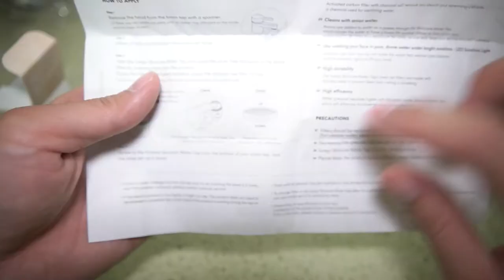surepi 슈레피 (필터 강화 워터탭) 설치기 - (LED가 들어와서 신기함)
필터가 강화된 워터탭이래요.
와이프가 구매한건데 설치하는 과정을 영상으로 담았습니다.
수압이 조금 약해지는 단점이 있으니 참고하세요. (세수하는데에 문제될 정도는 아닙니다.)

효과가 있을지는 모르겠으나 요즘 아이엄마들 사이에서 핫하다고 하네요;;; (전 금시초문인데 ㅋ)

남편으로서 느끼는 소감 - "LED가 들어와서 신기하다"